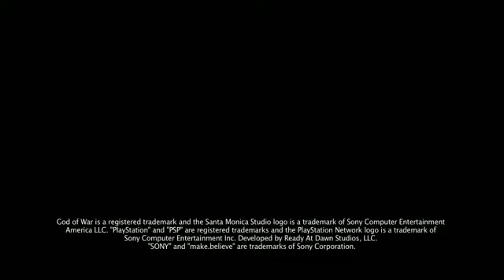God of War Origins Collection 'PSP vs PS3' Trailer